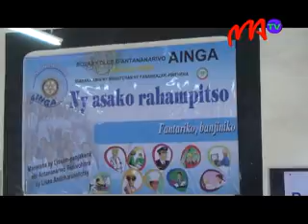11 NY ASAKO RAMPITSO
Maro ireo sehatr'asa vaovao mahaliana ireo ankizy amin'ny kilasy 2nde. Ho fanampiana azy ireo mba tsy ho diso safidy eo amin'ny taranjam-pampianarana ataony tokoa, dia nisokatra androanytetsy amin'ny lycée Rabearivelo ilay tetikasa "ny asako rahampitso", iarahana amin'ny Rotary Club Antananarivo.